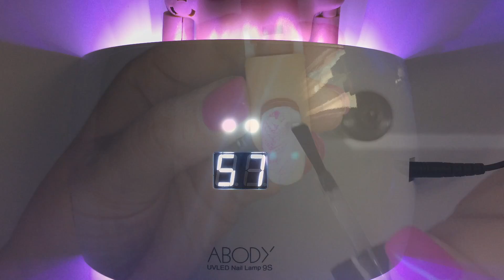Estampar con Gel Painting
Hola! Aqui os enseño como estampo con los geles art paint, y la diferencia que hay con un gel normal y uno de permanente. Si os gusta darle a like!

Mano de prácticas

❗️Recomendacion lámpara SunUV 2C uv/led 48w

Subo vídeo todos los miércoles!

- - - - - - - CONTACTO - - - - - - -

*Ninguna marca/empresa me paga por hablar bien de sus productos. Doy mi opinión sincera y desde mi experiencia.